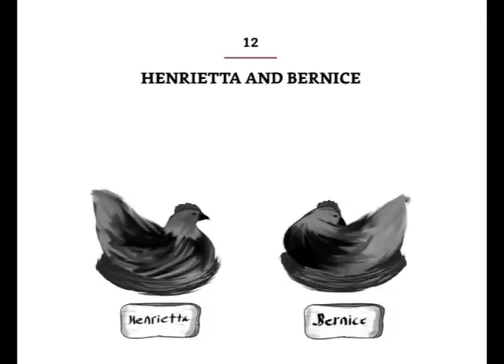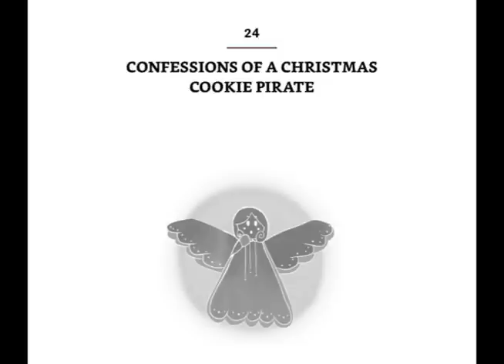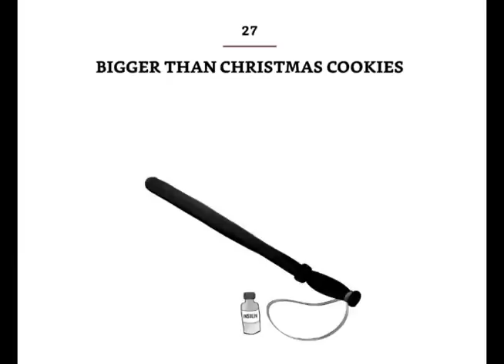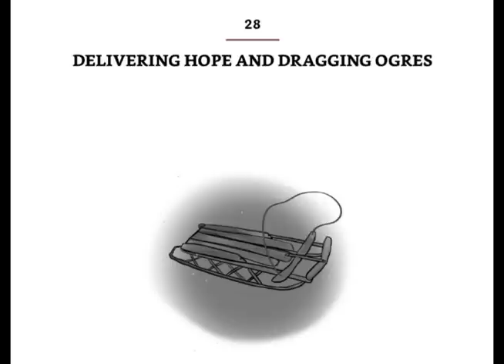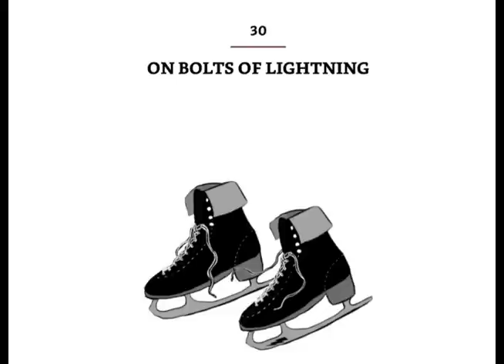The Girl with the Pirate Smile - Cozy Mystery Audiobook #1 of The Cookie Pirate Mysteries [Complete]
Full audiobook adventure. Heartwarming audiobooks for free. Break into an old cookie factory with a mysterious new friend? Rob the townspeople to supply the cookie ingredients? Will the law catch up with Emma and Penelope before they get the cookies baked for Christmas?

PRINT COPY
Find, The Girl with the Pirate Smile, on your favorite audiobook platform to own a copy forever.

Chapters:
00:00:00 Prologue A Magical Memory Portal
00:03:50 A Rotten Pair
00:23:30 The Pottsville Ogres
00:35:59 A Pirate’s Eye
00:45:46 A New Way Home
01:02:30 The Bridge
01:17:54 Big Girl Britches
01:32:35 Crossing Over
01:46:29 The Cookie Factory
02:01:51 Cookie Supplies and Ogre Lies
02:19:05 The First Batch
02:31:13 Margaret’s Notes
02:43:23 Henrietta and Bernice
02:59:25 The Honorable Garth Rumpke
03:16:20 The Contented Ladies
03:30:55 Christmas Lights and Cow’s Delight
03:47:43 Misty River Mystery
04:04:24 A Simple Kindness
04:22:46 Penelope’s Pencil
04:37:21 Hospitality, Hellfire, and Brimstone
04:54:48 The Fawn and the Wolf
05:11:04 A Pirate’s End
05:27:27 Cookie Caper Capture
05:42:57 Thieving Little Pirate
05:58:35 Confessions of a Christmas Cookie Pirate
06:20:44 A Real Tree Topper
06:41:40 Jack Frost’s Revenge
06:58:58 Bigger than Christmas Cookies
07:14:21 Delivering Hope and Dragging Ogres
07:29:56 Mr. Addams’ New Creation
07:47:54 On Bolts of Lightning
08:07:03 Christmas Under A Full Moon
08:24:12 Commander Harper Returns Home